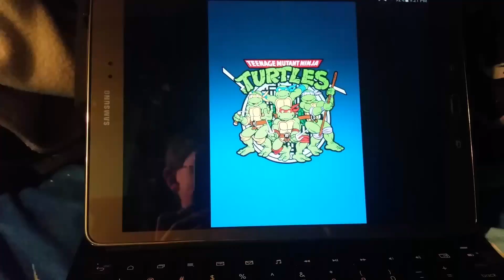What Do You Think of This Show? #11